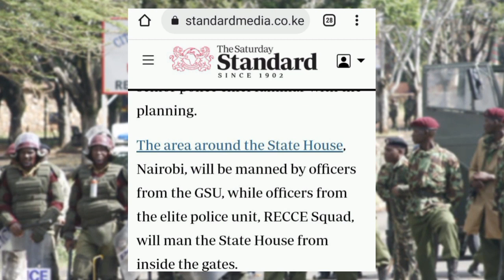TIGHT SECURITY IN NAIROBI AS RAILA STORMS THE CITY FOR AZIMIO PROTESTS TODAY AZIMIO NEWS TODAY RUTO